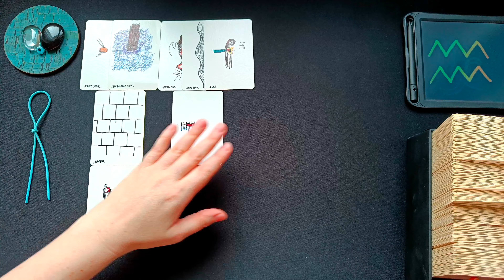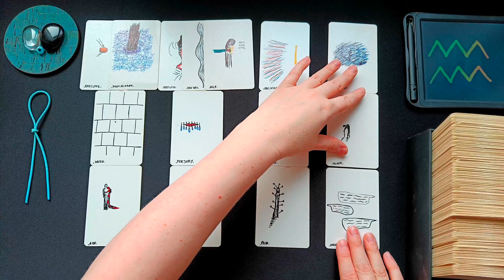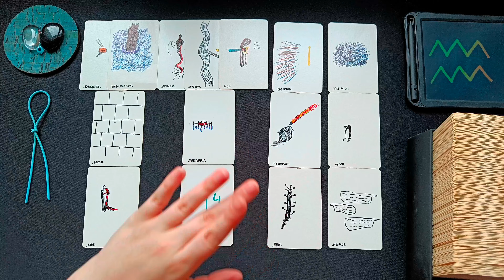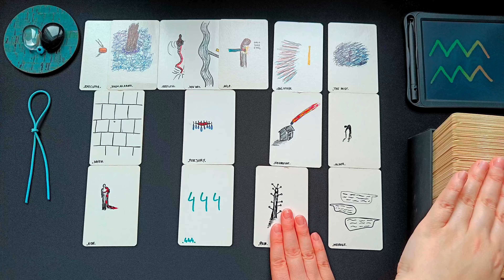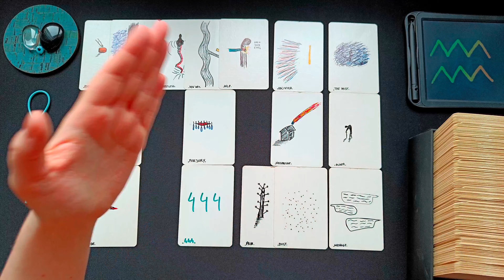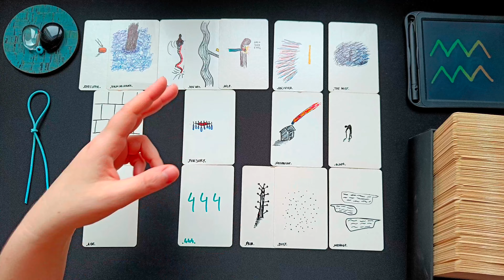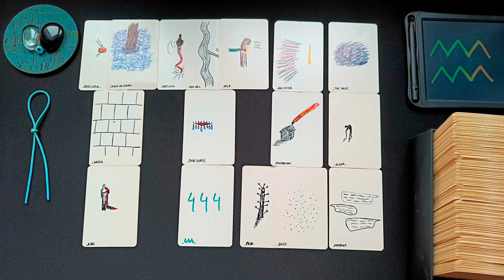WASSERMANN ♒👁️‍🗨️ • 444! Eine wichtige Entscheidung... Unterstützung! • 🧿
ͽ Intuitive Kartenlegung für WASSERMANN ♒ in
Sonne • Aszendent • Mond • veröffentlicht am 14. März 2023

00:00 • Intro & Erläuterung
01:26 • Direkt zur Legung
29:06 • Abschlussritual Blockadenlösung

••• Schedule ••• •  •   •
Montag: ERDZEICHEN ••• Steinbock • Stier • Jungfrau •
Dienstag: LUFTZEICHEN ••• Wassermann • Zwillinge • Waage •
Mittwoch: WASSERZEICHEN ••• Fische • Krebs • Skorpion •
Donnerstag: FEUERZEICHEN ••• Widder • Löwe • Schütze •
Freitag • Samstag: Spontane Impulse
Sonntag: Special Vibe